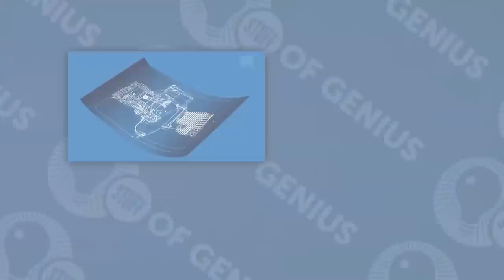Instant Noodles: Where did it come from? | Stuff of Genius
Momofuku Ando didn't set out to create noodle bowls, but the former textile company owner had an epiphany while watching a line of hungry people waiting for food. Tune in to learn what led him from garments to instant noodles in this episode.